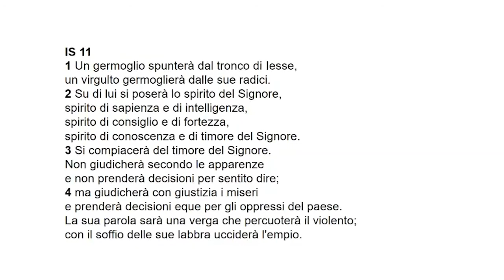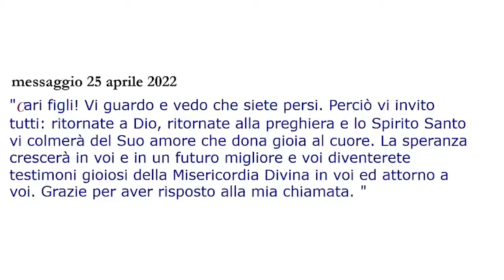Via Crucis di Mercoledi 25 Maggio 2022